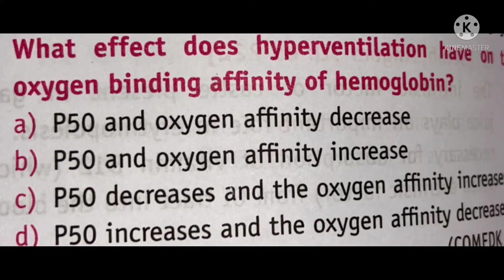MCQ: Hyper ventilation and oxygen-binding affinity of hemoglobin by Dr. Mounika from Invodent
Explained: MCQ asked by Dr. Akansha Gupta: Hyper ventilation and oxygen-binding affinity of hemoglobin Explained by Dr. Mounika from Invodent